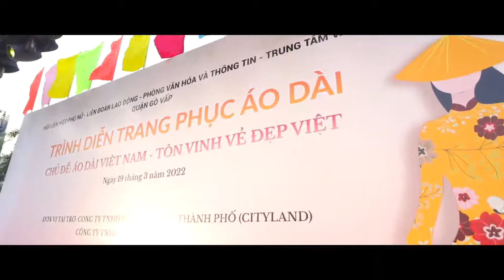CHƯƠNG TRÌNH TRÌNH DIỄN ÁO DÀI TẠI KĐT CITYLAND PARK HILLS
Với chủ đề “Áo dài Việt Nam - Tôn vinh vẻ đẹp Việt” năm 2022, sự kiện trình diễn trang phục áo dài kết hợp nhạc nước đã mang đến những cung bậc cảm xúc thú vị và mới mẻ cho khách tham quan.

Bên cạnh phần trình diễn trang phục áo dài trên nền của ánh sáng, nhạc nước kết hợp cùng âm nhạc, trống, kèn saxophone, sự góp mặt của các tiết mục cổ động, võ thuật…, mang đến không gian đậm chất nghệ thuật và thư giãn dịp cuối tuần.

Chương trình được tổ chức bởi Hội Liên hiệp Phụ nữ - Liên đoàn Lao động quận Gò Vấp – Phòng VHTT Quận Gò Vấp với sự đồng hành của Nhà Tài trợ - Công ty TNHH Đầu tư Địa Ốc Thành Phố CityLand và Công ty TNHH Touch Music.

📣 Theo dõi fanpage CityLand Group để liên tục cập nhật những hoạt động mới nhất của CityLand nhé!